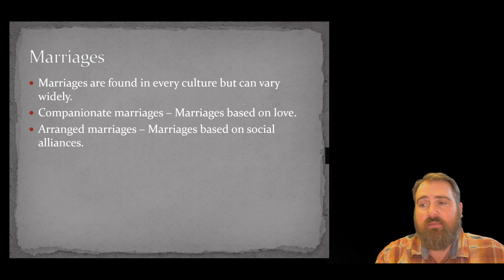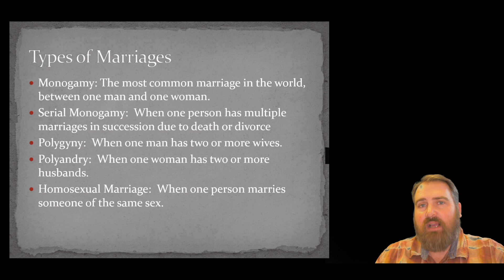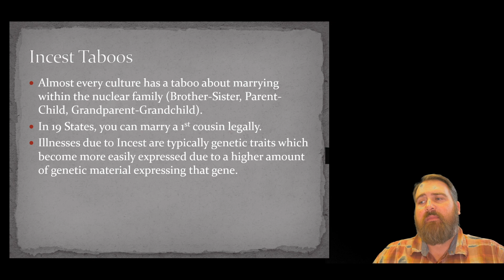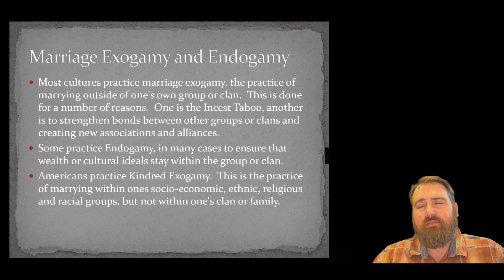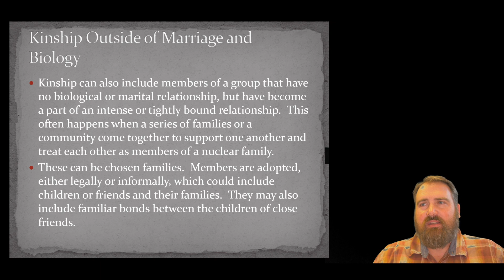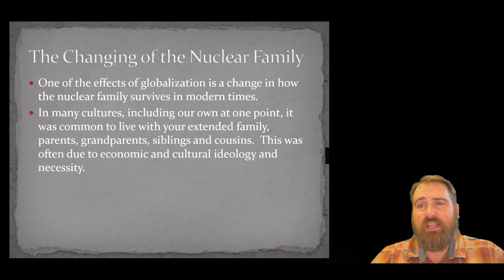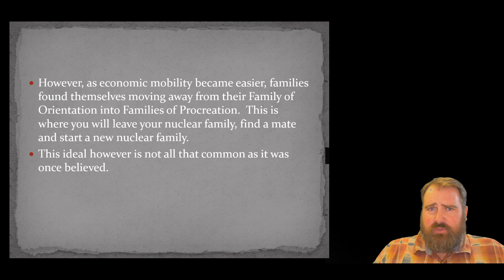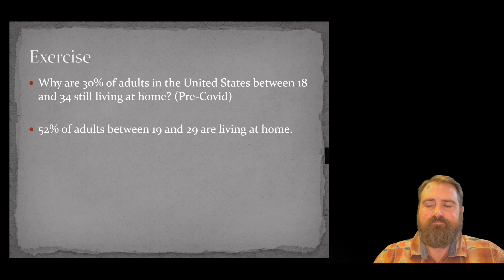Kinship 2 of 3